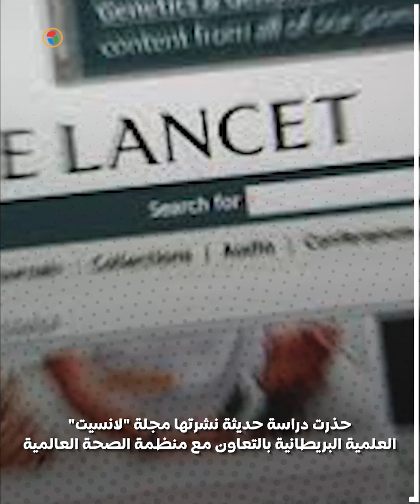فى اليوم العالمى لها ... هل تصيب السمنة مليار شخص حول العالم فى 2030 ؟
تقرير: فى اليوم العالمى لها  ... هل تصيب السمنة مليار شخص حول العالم فى 2030 ؟

مونتاج :حسام الدريني